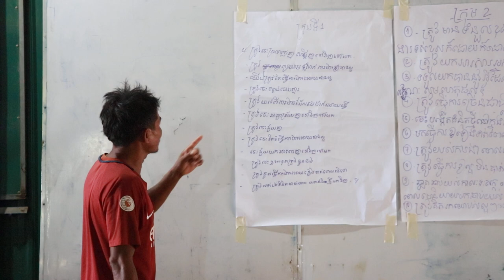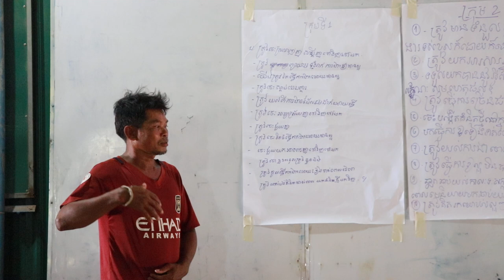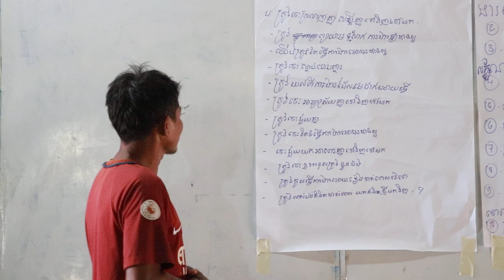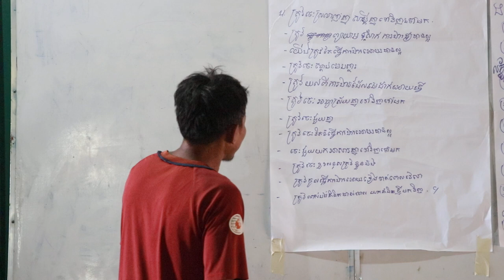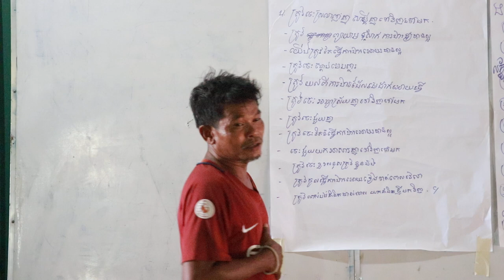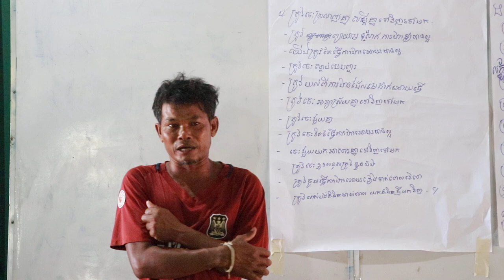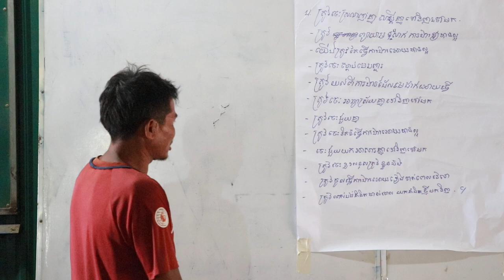កត្តាធ្វើអោយក្រុមជោគជ័យ||Successful team work factors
ក្រុមមួយបានជោគជ័យទៅបានលុះត្រាតែសមាជិកទំាងអស់ចេះយោគយល់គ្នា និង មានការអធ្យាស្រ័យល្អជាមួយគ្នា
ខាងក្រោមជាមតិយោបល់បន្តិចបន្តួចដើម្បីចែករំលែកគ្នាទៅវិញទៅមករបស់បុគ្គលិកដែលបានចូលរួមវគ្គចែករំលែកចំនេះដឹងគ្នាទៅវិញទៅមក
បើចង់ដឹងថាគាត់មានមតិយោបល់អ្វីនោះសូមទស្សនាវិដេអូទំាងអស់គ្នា